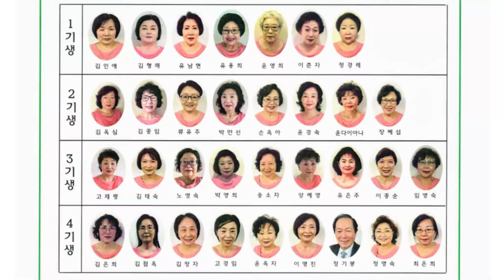뉴욕크로마하프연주단 제2회 정기연주회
뉴욕크로마하프연주단 제2회 정기연주회가 12월 19일 주일 오후 5시 플러싱에 위치한 굿티브 방송국 렉처홀에서 열렸다. 이번 연주회는 성탄절을 맞아 선교를 위한 연주회로 열렸으며, 수익금으로 5개 선교지(인도, 탄자니아, 중앙아프리카공화국, 케냐, 러시아)에 선교비를 전달한다.

연주회는 인도 이만호 목사(단목), 개회기도 이준성 목사(교협 부회장), 인사 이진아 목사(회장)와 손옥아 권사(단장), 축사 김희복 목사(교협 회장), 선교헌금기도 김연수 목사(뉴욕주는교회), 폐회기도 임영건 목사(교협 총무) 등 교계 인사들이 순서에 참가하여 축하를 했다.

특히 유상열 목사(리빙스톤교회)는 색소폰 연주, 박태규 목사(뉴욕새힘장로교회)는 하모니카 연주로 게스트로 출연을 하여 놀라운 연주 실력을 보여주어 박수를 받았다. 또 뉴욕필그림선교무용단(단장 최윤자)이 찬조출연했다.

뉴욕크로마하프연주단은 이진아 목사(회장)의 인도로 찬송가와 복음성가 메들리, 동요와 명곡 메들리, 크리스마스 노래 메들리 등을 공연했으며, 캐롤에 맞추어 크리스마스 율동까지 하여 박수를 받았다.